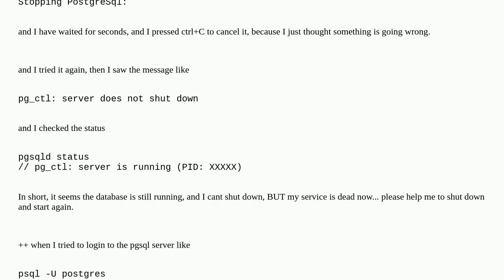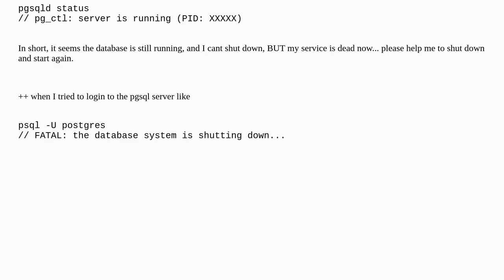Emergency database does not shut down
A special thanks goes out to the community

  postgresql